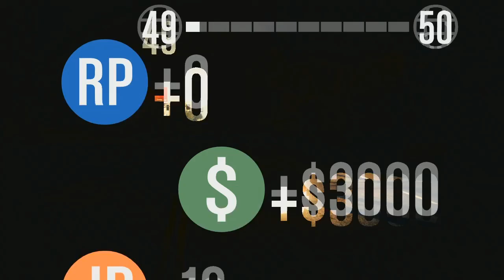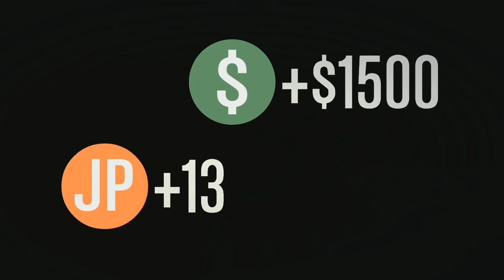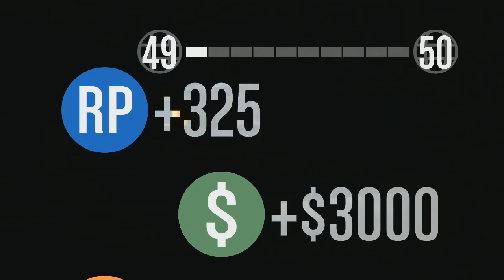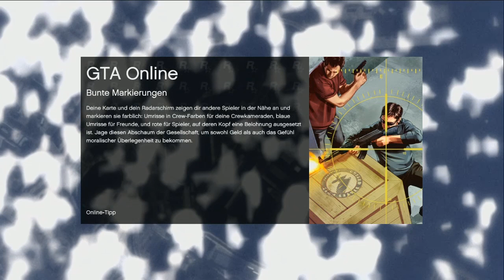GTA Online #202 - GTA Trials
Es zockt: *Onkel* *CrazyFreak* *Bluehunter* *CrashChriss* *Dodge1942*
Du willst uns unterstützen?
Twitch Live Stream Kanal
TeamSpeak3
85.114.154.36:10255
Du hast Facebook?
Du hast Twitter?